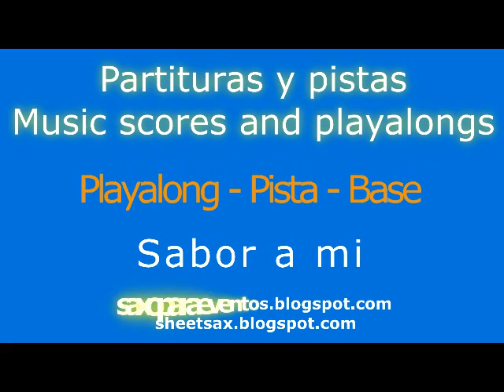Pista de sabor a mi para interpretar con vientos o cuerdas